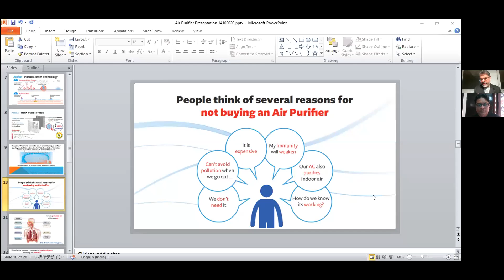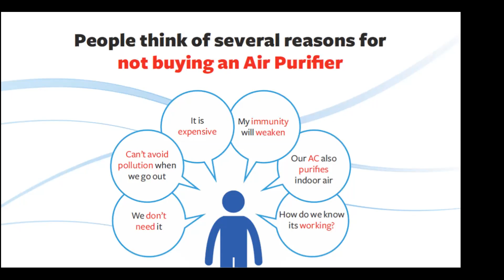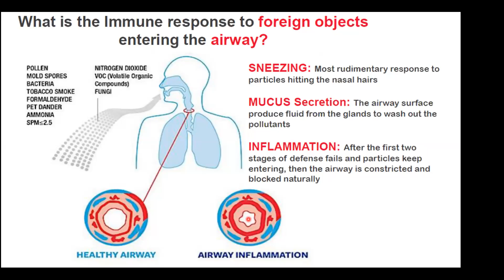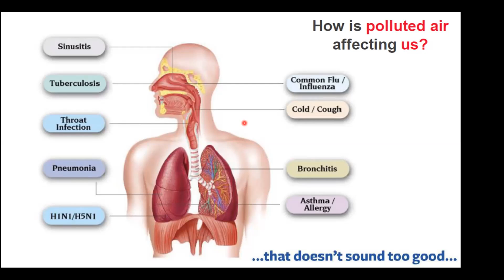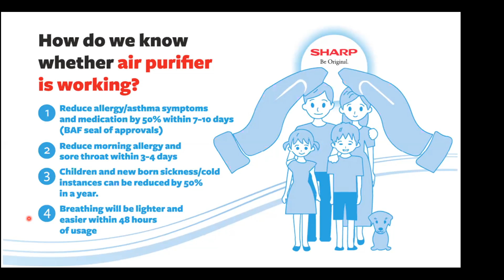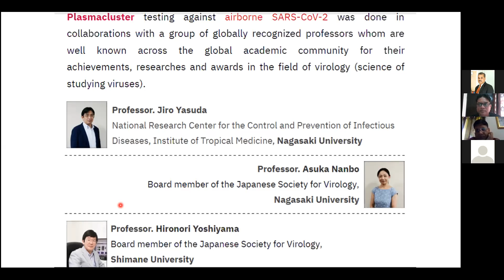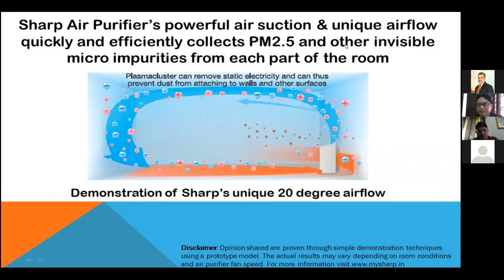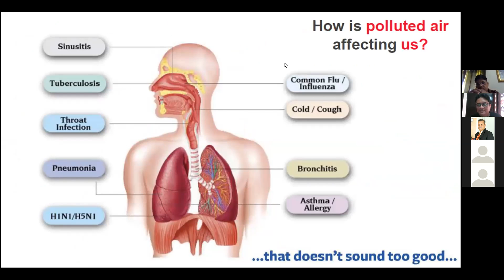Why Sharp Air Purifier is Important ? Exclusive Training By Mr. Shuvendu Majumdar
For Associate with us # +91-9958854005